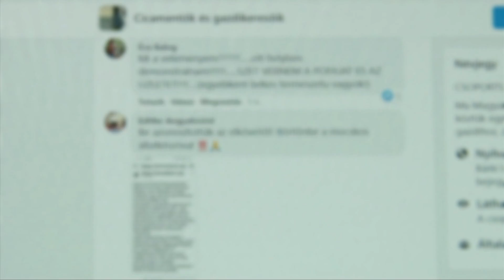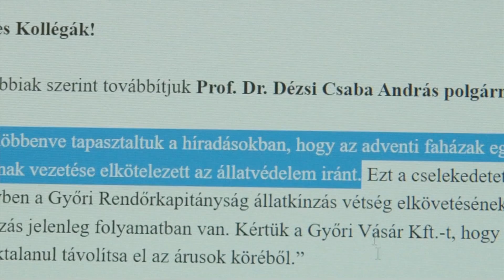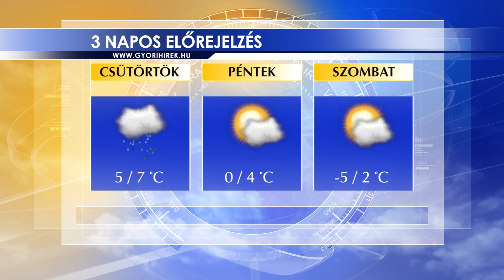Oxygen Media Híradó 2021.12.01